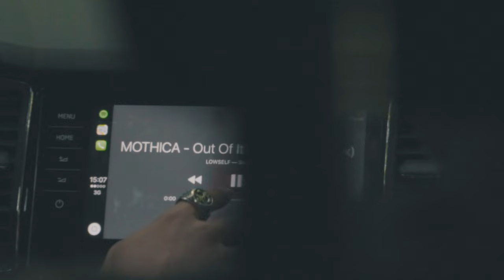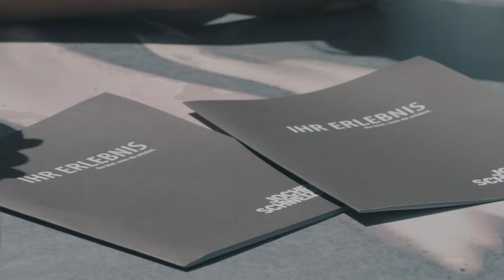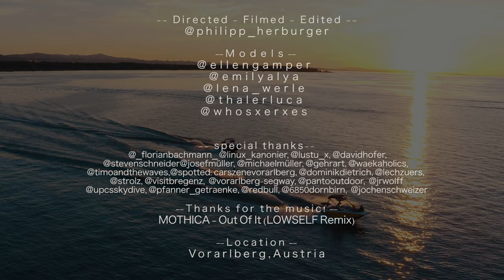FEELING ALIVE in AUSTRIA/VORARLBERG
What a magical summer and astonishing place. We hope that we could inspire you to plan an adventure journey through Vorarlberg and discover its breathtaking spots.

DIRECTED/FILMED/EDITED:
PHOTOGRAPHY:
MODELS:
Khamsin - Once (feat. Layna)
please support them!!
LOCATION
Vorarlberg,Austria